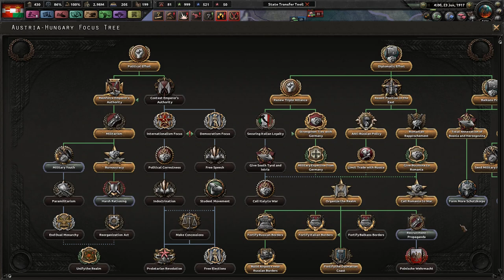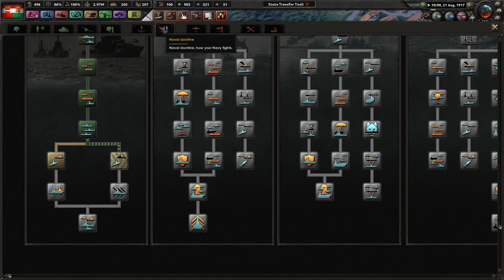Boosting Our Stockpile! - Fuer Kaiser Und Oesterreich! - TGWM/Kaiserreich #9